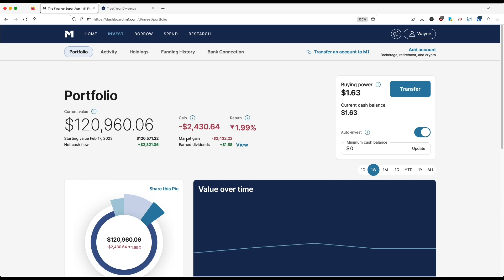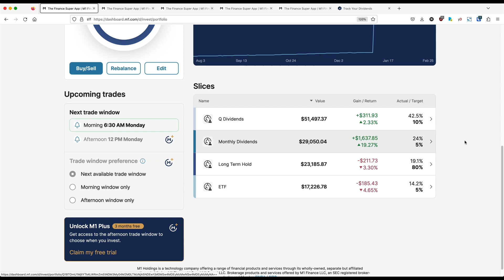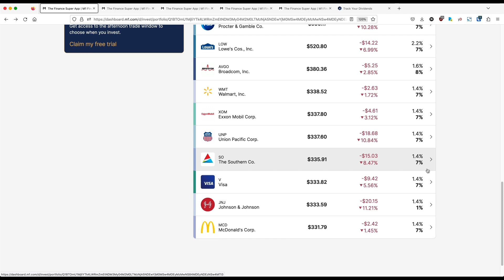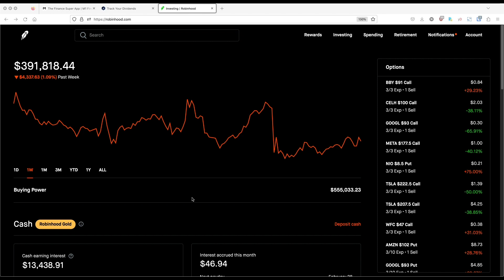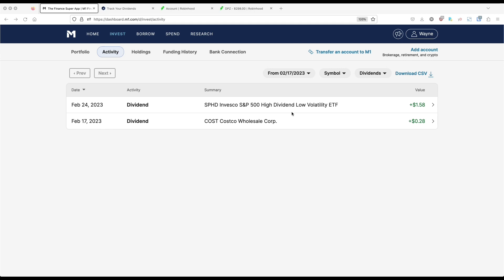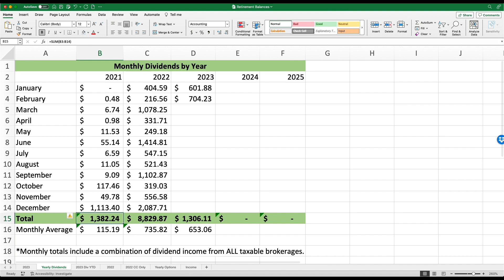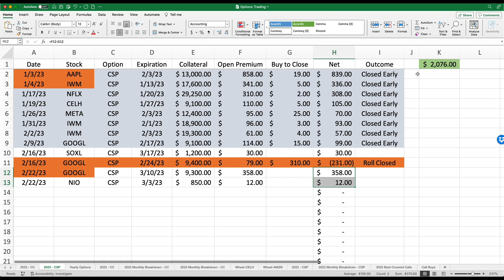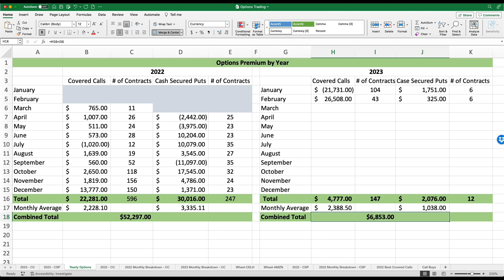Portfolio Update Week 8 of 2023 | Dividends, Purchases, and Options Premium!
Thank you all for continuing to follow these portfolio updates; they are really fun to make and help keep stay committed to my goals for the year!

00:00 - M1 Portfolio Update
02:42 - Purchases within M1
04:06 - A Change to Johnson & Johnson
07:15 - Funding History
08:03 - Robinhood Portfolio Update
08:20 - Interest Earned with Robinhood Gold
08:59 - Purchases within Robinhood
10:08 - Dividends from M1
11:06 - Dividends from Robinhood
12:10 - Updated Dividend Total
13:55 - Options Update
18:14 - New Video in the Works